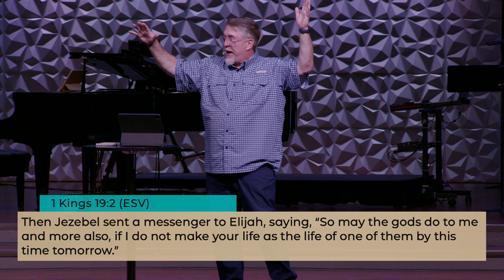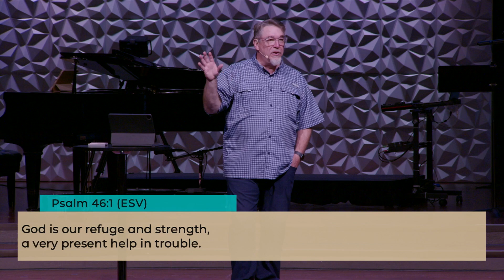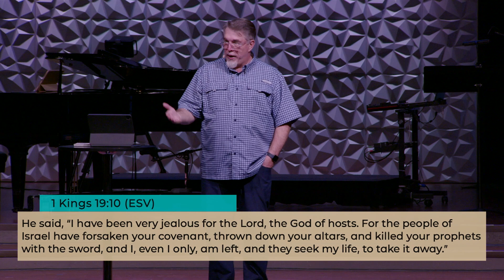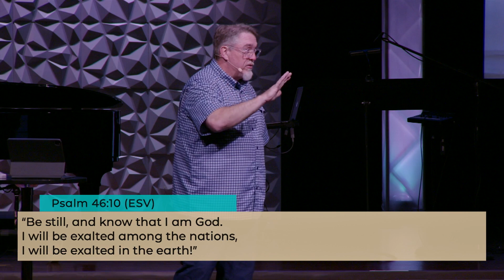Prophet Highs and Lows (05-05–2024) Mark Saunders | Bay Life Church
Series: Elijah
Sequence: 5
Passage: 1 Kings 19:1-18
Speaker: Mark Saunders, Lead Pastor